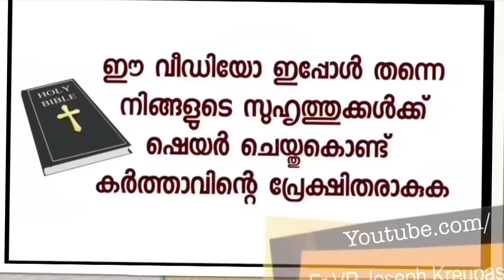6 നിയോഗങ്ങൾ എഴുതാനുള്ള സ്ഥലമേയുള്ളോ ?